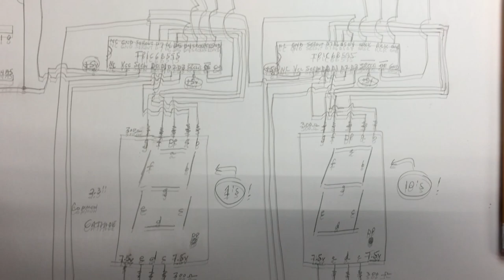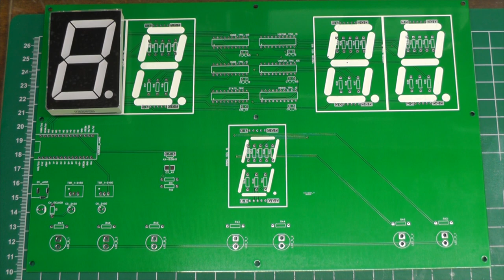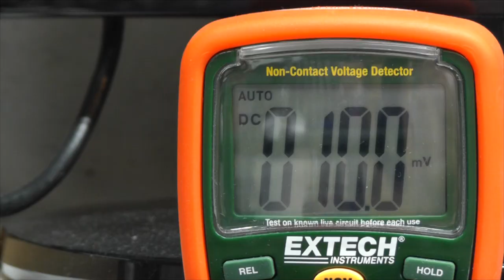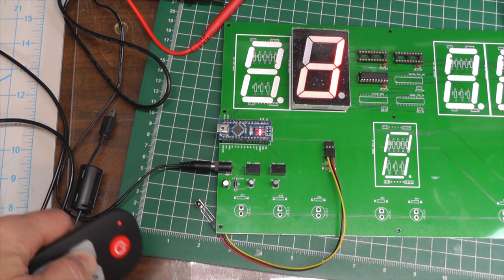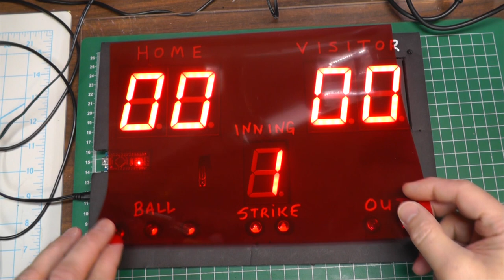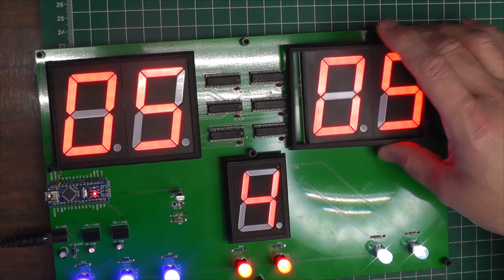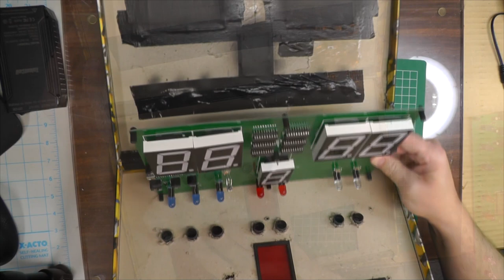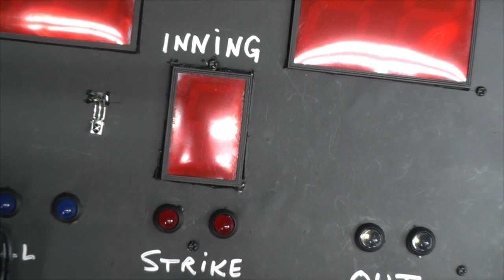Arduino Softball Scoreboard